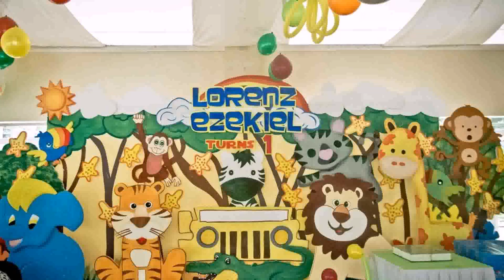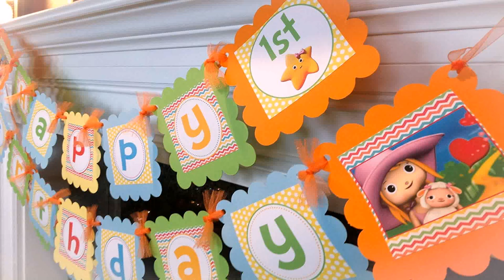1 Year Old Birthday Party Locations Manila